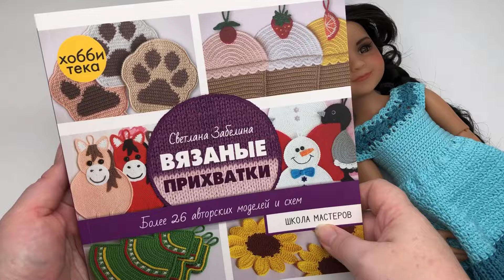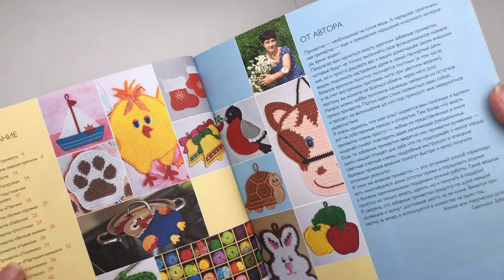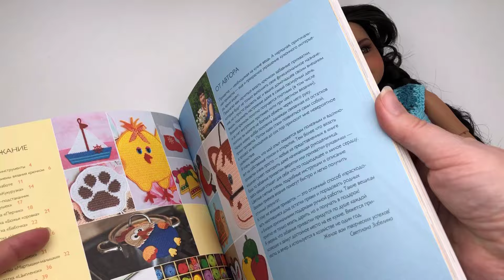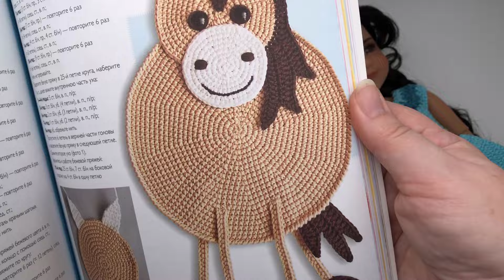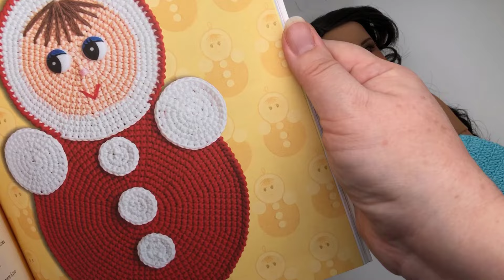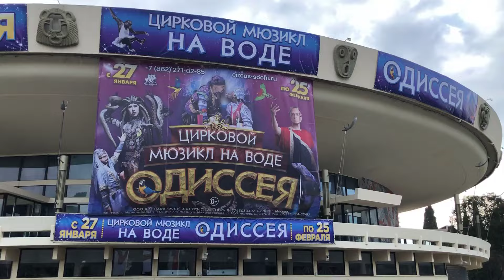Вязовлог Процессы, начала платье спицами, книга Светланы Забелиной Вязаные прихватки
МК Вяжем юбку в технике Энтерлак спицами для куклы | Как вязать в технике Entrelac для начинающих

Оксана Лифенко

🍒 Еще не вяжете куклам? Получите доступ к закрытым видео урокам и описаниям Бесплатно